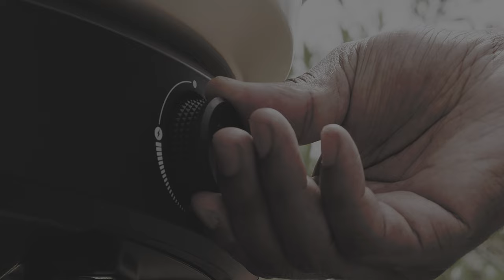Dome x Dome S1 | Comparison Video | Gozney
The Dome family has a new addition. Now there's more ways to cook different.

Dome - the ultimate, versatile outdoor pizza oven. With FlexFire, choose between cooking with wood-fire or gas. Dome is accessory ready to create more – roast, bake, or steam. Limitless possibilities.

Dome S1 - the streamlined, gas-fueled version of the award-winning Dome. Dome S1 packs the iconic performance and intuitive design of the original Dome into a gas-fueled, propane only outdoor cooking experience. It's easier than ever to get straight to making restaurant-quality pizza, with a quick-start rolling gas flame, intuitive controls and built-in precision temperature gauge.